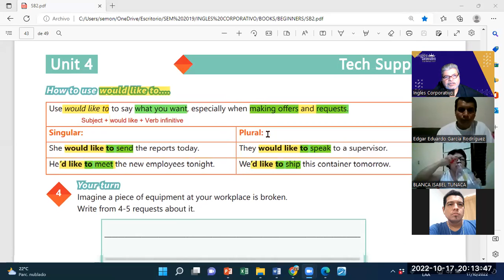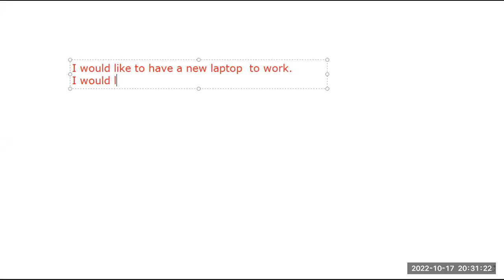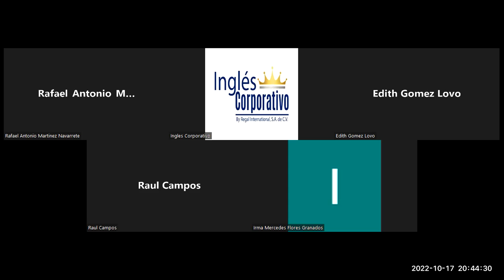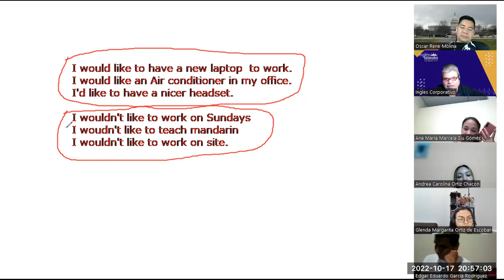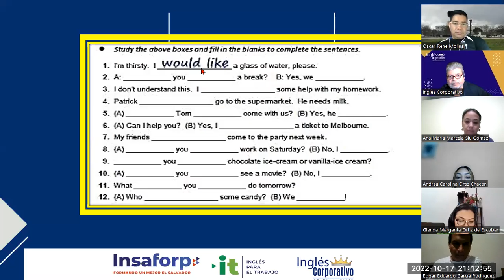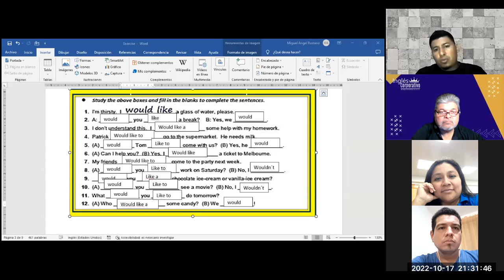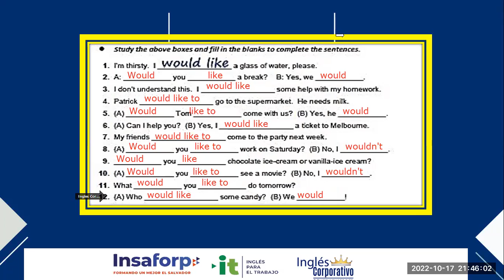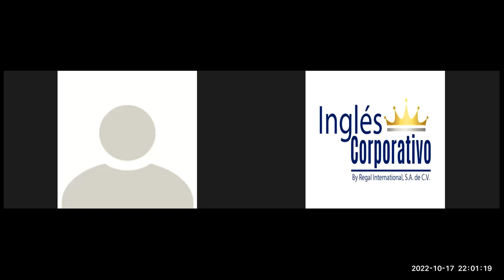Inglés Corporativo-17102022-Videoconferencia #18. HOW TO USE COULD FOR POLITE AND FORMAL REQUESTS